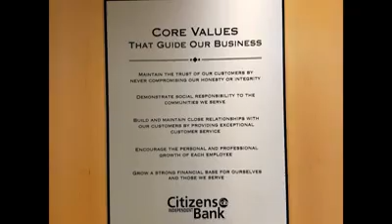Park Clean-up | Twin Cities | Citizens Independent Bank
CIB staff kicked off spring cleaning by picking up trash along Beltline Boulevard and at Bass Lake Park.

About:
For over 70 years, Citizens Independent Bank has been proud to serve and support our customers and the community. We take to heart how a good bank should operate – local people, local decisions, and local commitment.

As a full service, locally owned bank, we offer financial solutions and guidance to businesses and individuals. Whether you are starting a business, purchasing a home, or simply looking to bank local, Citizens Independent Bank has you covered.

Our people and our purpose are what makes us unique as a community bank. By adhering to our Core Values, we are able to help businesses prosper and help people achieve their dreams.

-Maintain the trust of our customers by never compromising our honesty or integrity.
-Demonstrate social responsibility to the communities we serve.
-Build and maintain close relationships with our customers by providing exceptional customer service.
-Encourage the personal and professional growth of each employee.
-Grow a strong financial base for ourselves and those we serve.

Let’s partner together to make a difference in our communities. Building relationships, it’s what we do.

Products and services include:
-Free Business Checking with 1,000 free monthly transaction items
-Business Interest Checking with competitive interest
-Business Analysis Checking with earnings credit allowance
-Totally Free Checking with no minimum balance and no monthly service charge
-55+ Interest Checking with free box of checks
-Direct Interest Checking with competitive interest
-Premier Interest Checking with higher interest rates
-All checking accounts include a free Debit Mastercard, free Online Banking, free Bill Pay, free Mobile Banking with Mobile Deposit, free eStatements with online check images, and buy back of your unused checks and debit cards from another financial institution
-Business Term Loans
-Equipment Loans
-Commercial Real Estate Loans
-SBA Loans
-Personal Loans
-Auto and Recreational Loans
-Mortgage Loans
-Money Markets and Certificates of Deposit
-Cash Management Services
-Merchant Card Services
-Fraud Prevention
-Investments